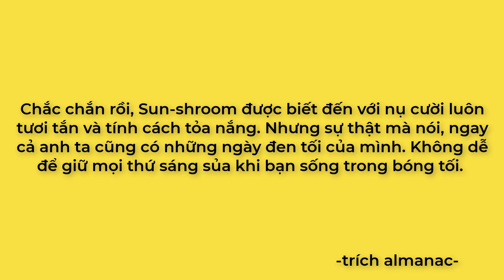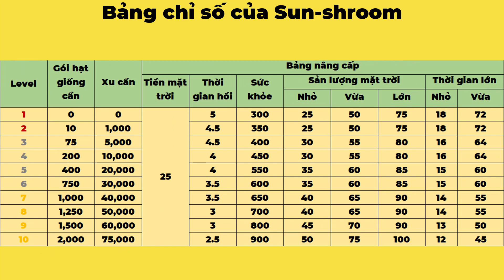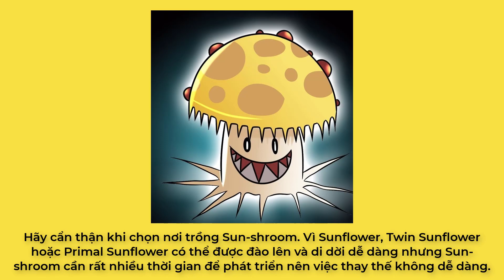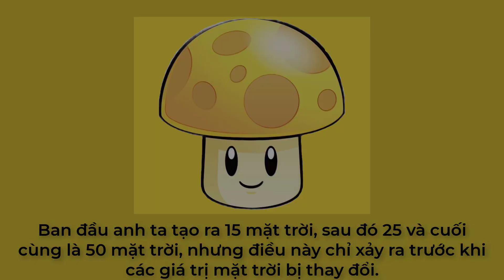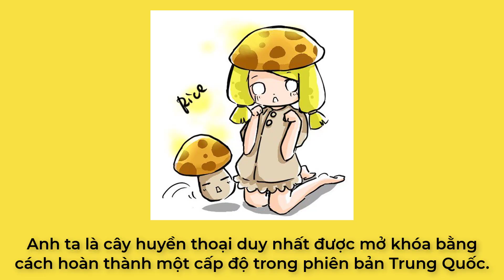Plants vs Zombie 2 - Review Sun-shroom trong game Plants vs Zombie 2